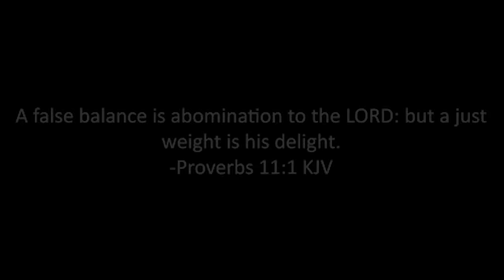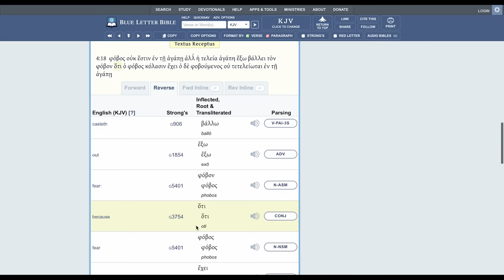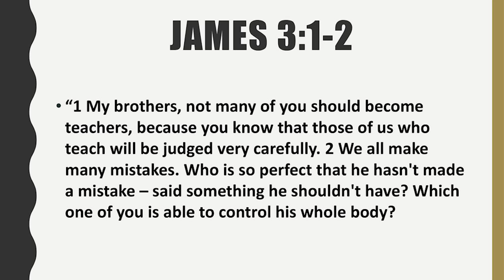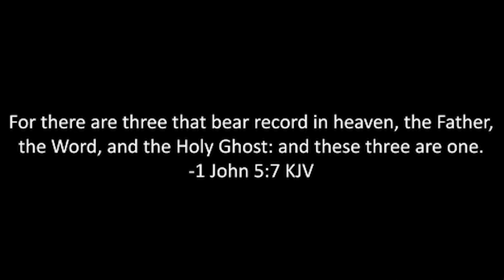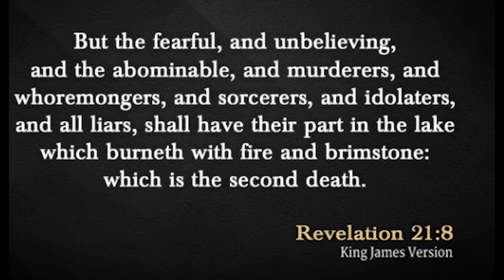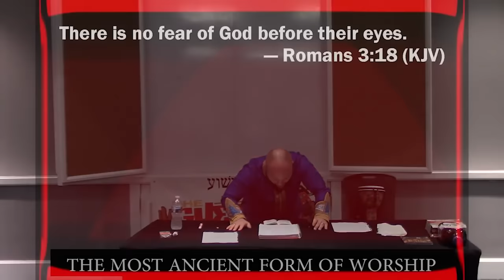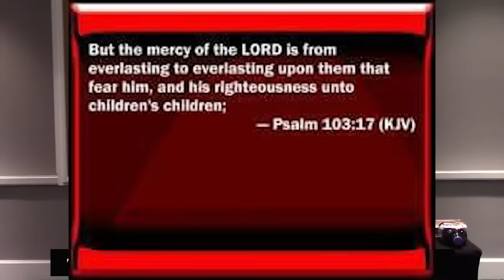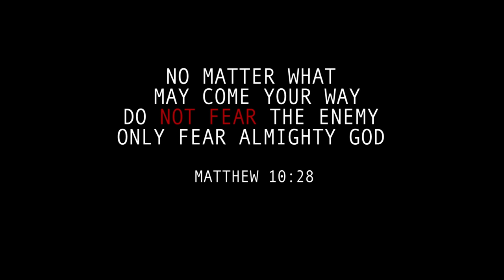GRIPPED by FEAR